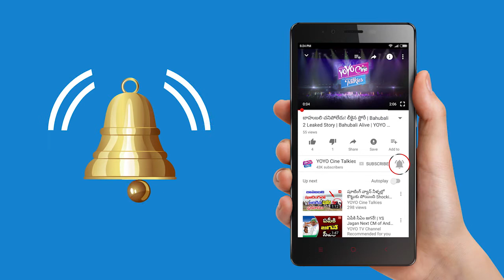Pisachi 2 Trailer Launch Video | Rupesh Shetty | Ramya | Devraj Kumar | YOYO Cine Talkies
Pisachi 2 Trailer Launch Video
Rupesh Shetty | Ramya, Devraj Kumar